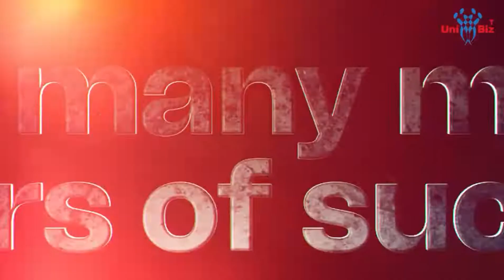UNIBIZ Anniversary we wish you happiness and many more years of sucess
On this beautiful and special day of our UNIBIZ  Anniversary we wish you happiness and many more years of sucess.

Congratulations on completing 10th years.
Let's Cheers & welcome 11th year with future achievement and past glories..